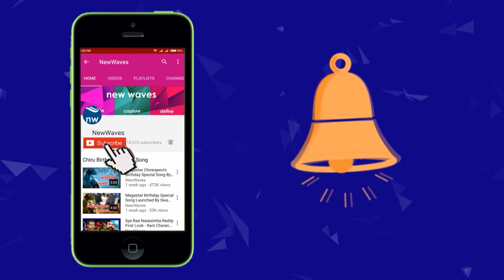అమరావతి రాజధానిపై జనసేన డిమాండ్ Janasena Leaders Supports Amaravati Farmers Protest | New Waves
janasena leaders pantham nanaji supports amaravati farmers protest.